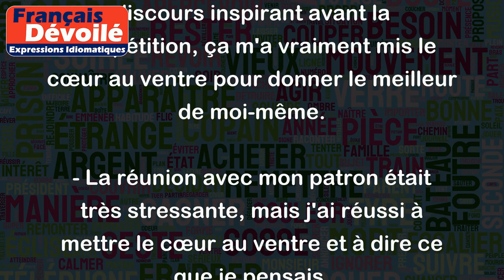Mettre le cœur au ventre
"Mettre le cœur au ventre" est une expression française qui signifie donner du courage, redonner de la force et de la confiance à une personne, en lui donnant l'envie d'agir. C'est une expression qui évoque souvent un moment où l'on a besoin de se motiver et de se donner du courage, par exemple avant une épreuve difficile ou un challenge à relever.
Voici quelques exemples pour illustrer l'utilisation de cette expression :
- Mon coach sportif m'a donné un discours inspirant avant la compétition, ça m'a vraiment mis le cœur au ventre pour donner le meilleur de moi-même.
- La réunion avec mon patron était très stressante, mais j'ai réussi à mettre le cœur au ventre et à dire ce que je pensais.
- La vue du paysage au sommet de la montagne m'a tellement impressionné qu'elle a mis le cœur au ventre.